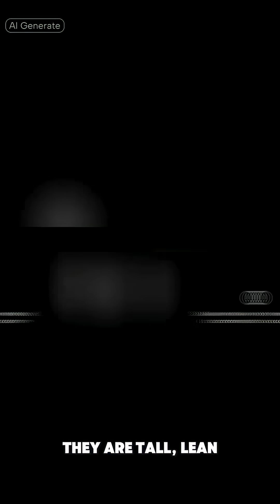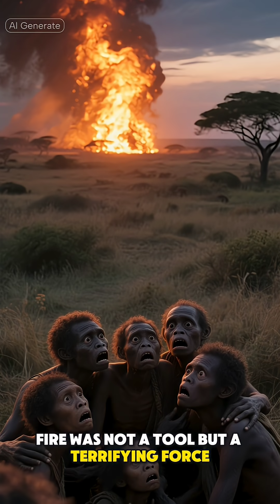The First Flame: How Homo Erectus' Mastery of Fire Forged Humanity's PathStrong Alternatives:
Primary Title: The First Flame: How Homo Erectus' Mastery of Fire Forged Humanity's Path
Naturally weave in related terms like:
   · "mastery of fire evidence"
   · "when did humans first control fire"
   · "Wonderwerk Cave" / "Koobi Fora" (specific site names)
   · "cooking and human evolution"
· "archaeology discovery fire"Archaeology
HumanEvolution
· HomoErectus (The key subject)
· FireMastery (or MasteryOfFire)
· GrillMasterOrigin (Fun & relatable)
A powerful AI-generated image of a Homo erectus family silhouetted against a controlled fire in a cave. ** Caption:** They didn't just find fire.They mastered it. 🔥 New evidence suggests Homo erectus was cooking and gathering around controlled fires over 1 million years ago. This single act didn't just ward off predators—it literally cooked the food that allowed our brains to grow. Meet the original innovators who forged our path. TheFirstSpark HomoErectus HumanEvolution Archaeology ScienceNews [Link to article/video in bio] **